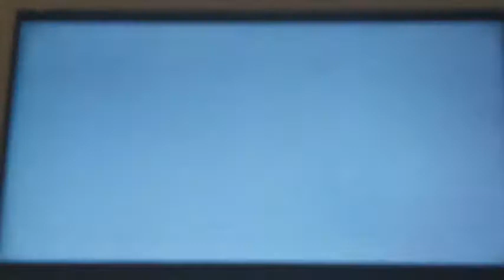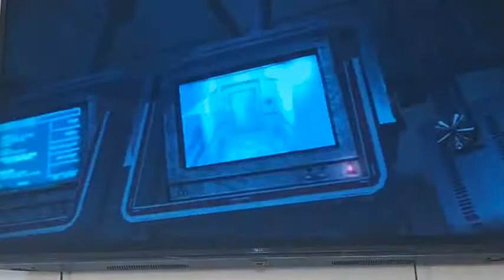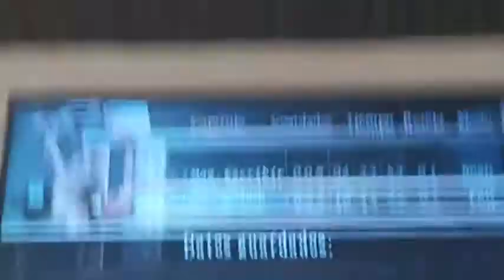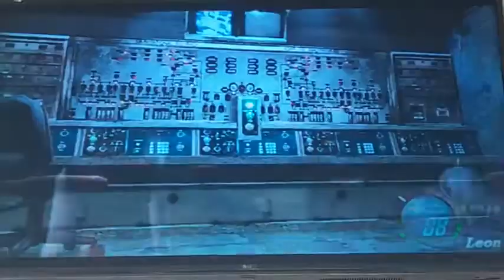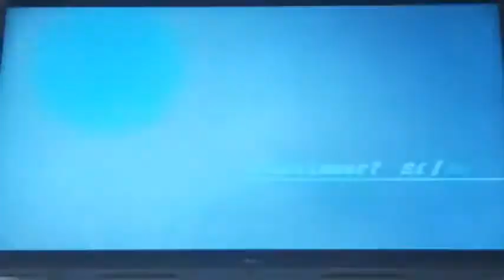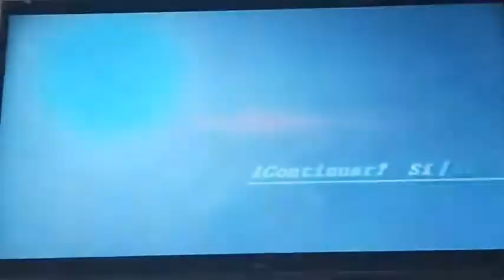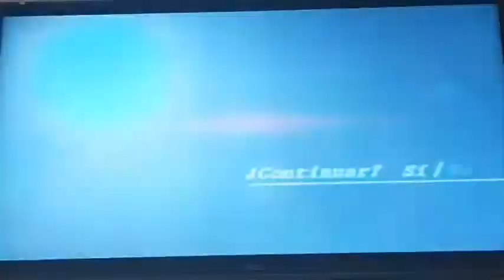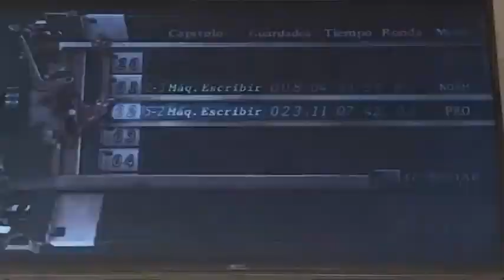Resident Evil 4 Hard 2.0 PS2 Mod - En Modo Profesional Parte 7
GamePlay En Modo Profesional By CADL 🎮🔥